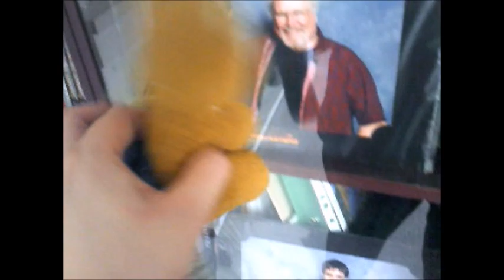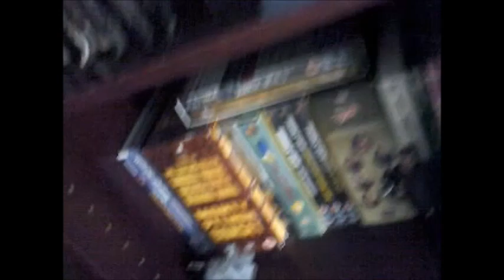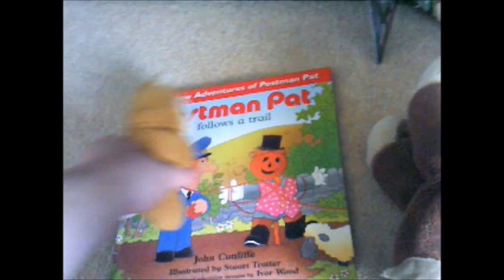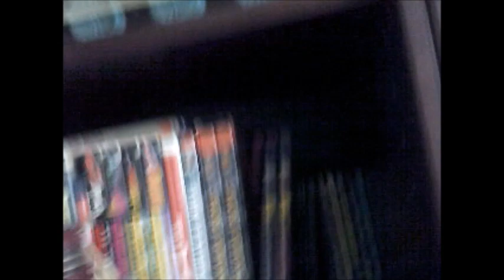The Bearsons Series 15 Episode 20 (The Bearsons Visits George Brind's House in Dorchester)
This is the 20th Episode of the 15th Series of The Bearsons and this time Andy and his Family are visiting George Brind's House in Dorchabbot today!

Special Thanks to my Friend, George Brind for being Involved in this Episode once Again!